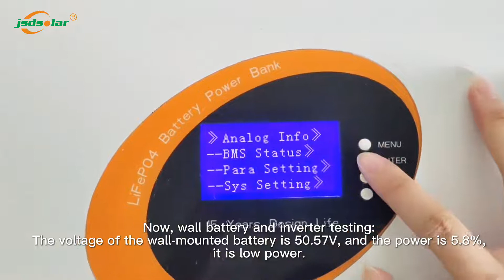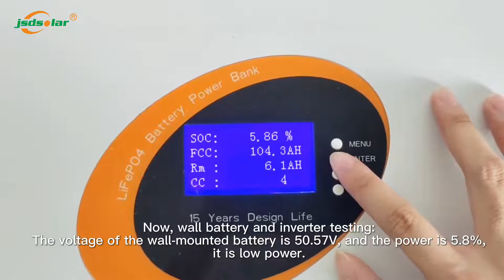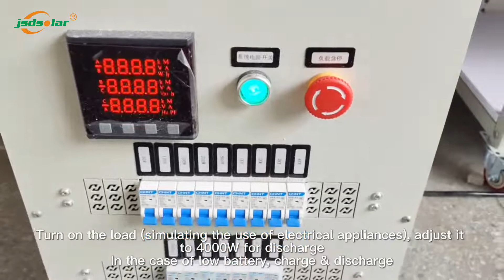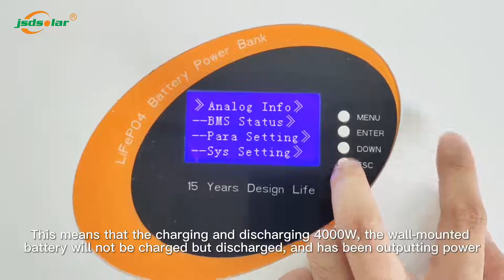Wall-mounted battery test